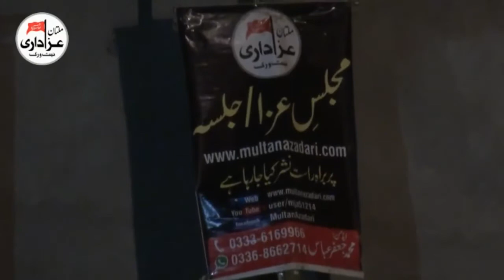Zakir Ali Abbas Askri | Majlis 11 Rabi Awal 2017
Majlis e Aza | 11 Rabi Awal 2017 | Imambargah Haideria Salarwain
Bani e Majlis | Malik Muhammad Asad  ,  Malik Naseem Abbas